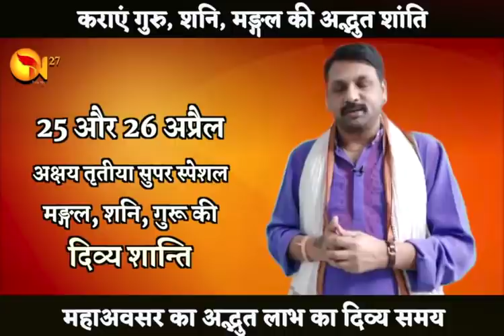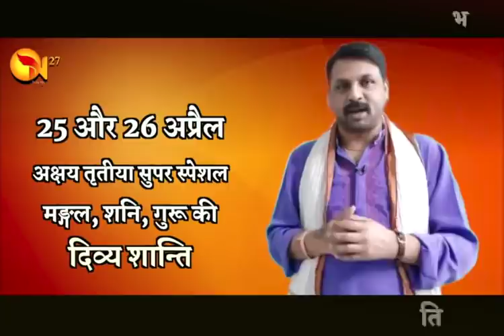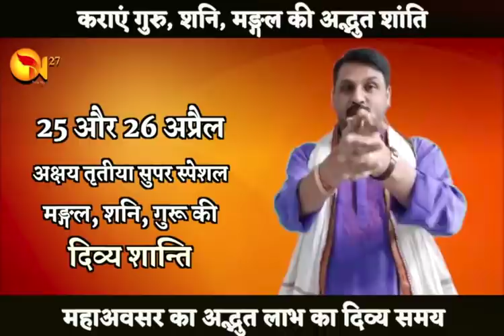अक्षय तृतीया दिव्य मौका मांगलिक योग शांति का | दूर करें अल्पायु योग | गुरू, शनि मङ्गल की शांति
16 July se 17 August | कर्क के सूर्य का राशि अनुसार फल -

अक्षय तृतीया दिव्य मौका मांगलिक योग शांति का | दूर करें अल्पायु योग | गुरू, शनि मङ्गल की शांति | मात्र 2 दिन का अवसर | जल्दी करें | घर बैठे करें एक दिव्य शांति

25 - 26 अप्रैल अक्षय तृतीया का दिव्य अवसर का लाभ ।
अष्टम और द्वितीय के मङ्गल की कराएं शांति ।

कराएं गुरु, शनि, मङ्गल की अद्भुत शांति ।
महाअवसर का अद्भुत लाभ का दिव्य समय ।